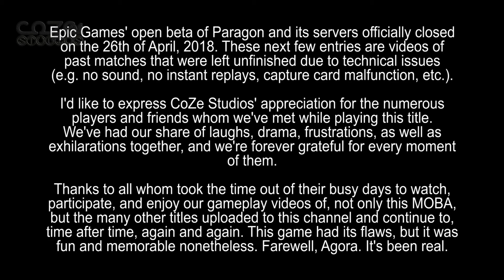Paragon | Lost and Forgotten Matches Ep. 24 (Phase Gameplay on PS4 Pro)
Epic Games' open beta of Paragon and its servers officially closed on the 26th of April, 2018. These next few entries are videos of past matches that were left unfinished due to technical issues (e.g. no sound, no instant replays, capture card malfunction, etc.).

I'd like to express CoZe Studios' appreciation for the numerous players and friends whom we've met while playing this title. We've had our share of laughs, drama, frustrations, as well as exhilarations together, and we're forever grateful for every moment of them.

Thanks to all whom took the time out of their busy days to watch, participate, and enjoy our gameplay videos of, not only this MOBA, but the many other titles uploaded to this channel and continue to, time after time, again and again. This game had its flaws, but it was fun and memorable nonetheless. Farewell, Agora. It's been real.